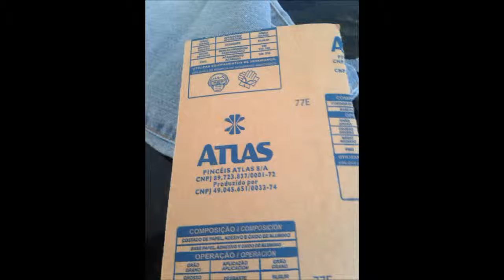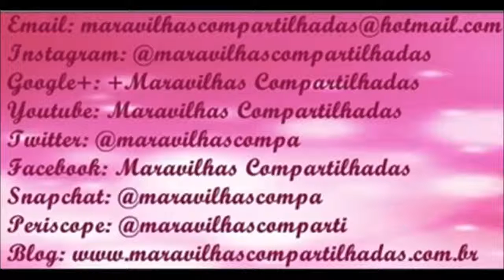Customização de Calça de brim Masculina X Mini Saia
Olá Pessoal, vídeo da aulinha de customização de calça de brim masculina que virou numa linda mini saia!!! Quero agradecer ao meu aluno de cedeu as fotos para que eu postasse o vídeo!!!
Facebook Maravilhas Compartilhadas
Istagram @maravilhascompartilhadas
Snapchat maravilhascompa
Periscope @maravilhasComparti

Bjs sucesso sempre!